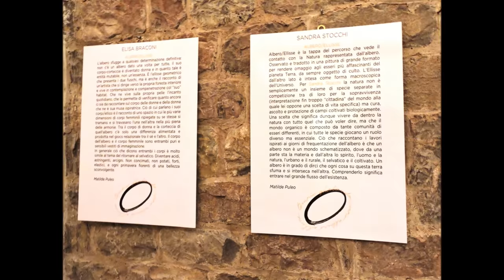LUCIGNANO Val di Chiana (AR) - L'ALBERO D'ORO o ALBERO DELLA VITA nel museo comunale + la città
Monumenti e luoghi d'interesse:
La Chiesa di San Biagio, costruita là dove sorgeva l'antica pieve romanica di San Felice (1016), di cui resta tutt'oggi la torre campanaria;
Il Palazzo Pretorio (XII secolo), attualmente adibito a sede del comune;
La Chiesa di San Francesco (XIII secolo), di stile gotico, decorata all'interno da pregevoli affreschi di artisti senesi del XIV e XV secolo tra i quali Taddeo di Bartolo e Bartolo di Fredi. Significativa è la scena, sulla parete destra della navata, con Il Trionfo della Morte;
La Rocca Senese (XIV secolo), imponente edificio progettato da Bartolo Bartoli e costruito sotto la dominazione senese nel settore nord-est della città;
La Fortezza Medicea, la cui edificazione è attribuita a Bernardo Puccini;
La Chiesa di San Giuseppe (1470);
Il Santuario di Santa Maria della Querce (1568), posto fuori delle mura e attribuito a Giorgio Vasari;
Il Convento dei Padri Cappuccini (1580);
La Chiesa della Santissima Annunziata o della Misericordia (1582), decorata in stile rinascimentale;
La Collegiata di San Michele Arcangelo (1582), costruita, su disegno di Orazio Porta nel XVI secolo, a forma di croce latina. Vi sono custodite opere di artisti del XVI e XVII secolo tra i quali Giacinto Gimignani e Matteo Rosselli, nonché un pregevole altare barocco in marmo disegnato da Andrea Pozzo ed uno splendido crocifisso ligneo del XIV secolo;
Il Museo comunale, che ospita pregevoli opere dal XIII secolo al XVIII secolo (tra cui due dipinti, San Francesco che riceve le stimmate e Madonna col Bambino, attribuiti a Luca Signorelli) e lo splendido Albero d'oro (conosciuto anche come Albero della vita o semplicemente Albero di Lucignano). Quest'ultimo è un reliquiario (alto circa 2,60 m), realizzato, tra il 1350 e il 1471, da Ugolino da Vieri e di Gabriello D'Antonio e proveniente dalla Chiesa di San Francesco. Dal fusto centrale, appoggiato su una teca a tempietto gotico a tre piani, si liberano dodici rami (sei per parte), il tutto sormontato da un crocifisso e un pellicano. I rami sono coperti da foglie decorate e piccole teche-reliquiario a cui apici vi sono medaglioni, che una volta raccoglievano miniature e cristalli di rocca, contornati da rametti di corallo a rappresentare il sangue di Cristo;
La cinta muraria, che delimita il centro storico a mo' di ellisse e da cui si transita tramite le due porte di San Giovanni e San Giusto, entrambe realizzate nel 1371 (mentre una terza porta, anch'essa edificata nel 1371, fu successivamente chiusa, prendendo il nome di Porta Murata; recentemente è stata riaperta ai visitatori).